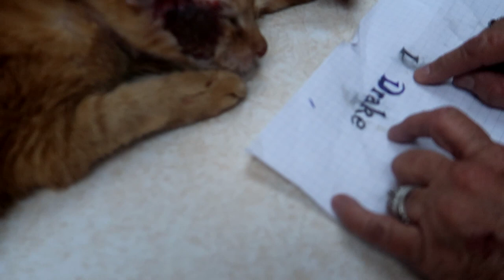My cat final say goodbye Drake Cancers